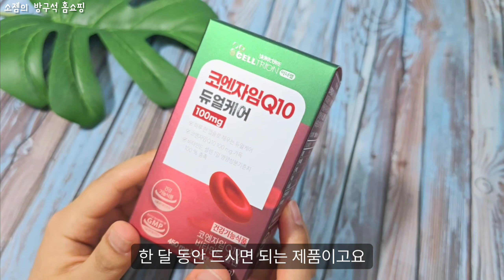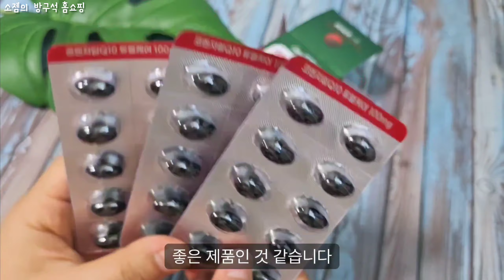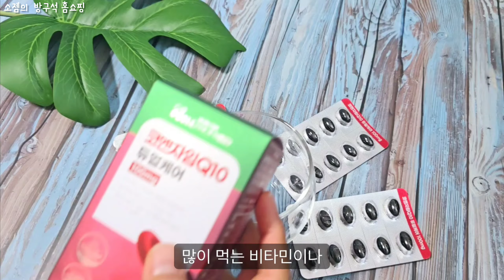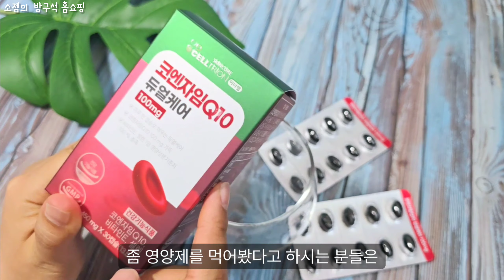소젬의언박싱943ㅣ혈압건강 챙기고 항산화도 챙기는 코큐텐 추천 이너랩 코엔자임Q10 듀얼케어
Cocuten Recommendation for Blood Pressure Health and Antioxidants Inner Lab Coenzyme Q10 Dual Care